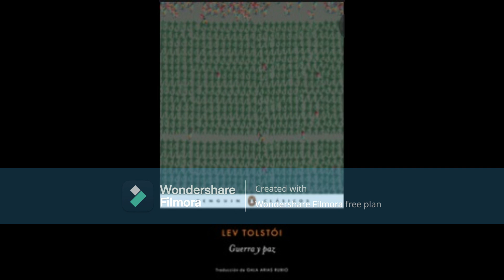30 Tolstoi, Guerra y Paz, Parte IV, Capítulo #7 al 9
Título: Guerra y Paz
 Autor: Leon Tolstoi
Traducción: Gala Arias Rubio
Voz: María Margarita Zago Mazzocco
Sinopsis:
Obra monumental y relato épico de cinco familias aristocráticas durante la invasión napoleónica de 1812, bajo el reinado de Alejandro I. Considerada obra cumbre de Tolstoi junto con Ana Karenina.
Guerra y paz se publicó entre los años 1865 y 1869. A lo largo de sus centenares de páginas, en esta novela compleja y polémica Tolstoi nos cuenta el relato épico de cinco familias rusas durante la invasión francesa napoleónica. Obra monumental, que incluye a más de quinientos personajes históricos y de ficción, alterna en su magnífica trama historias familiares con las vicisitudes del ejército napoleónico, la vida en la corte de Alejandro y las batallas de Austerlitz y Borodinó. Su infinita gama de recursos estilísticos y genialidad narrativa,  sus diferentes y profundos niveles, y su rica capacidad expositiva convierten a Guerra y Paz en una de las mejores aportaciones de la literatura rusa a la novelística universal. .
Como ya advirtió Isaiah Berlin, «nadie ha superado nunca a Tolstoi en la expresión del sabor específico, la calidad precisa de un sentimiento, la amplitud de su "oscilación". Nadie ha superado su manera de describir la estructura de una situación determinada en todo un período, pasajes ininterrumpidos de la vida de individuos, familias, comunidades, naciones enteras».

Fuente Reseña: Planeta de Libros.

Música → Pista: La huella del paso del ciervo, contenida en el álbum El camino no tenía hierba, Club Musical de Aura en el Espejo. Bersaín Lejarza Abelleyra. Editorial Objectum

También puedes encontrar el audio en la Plataforma Ivoox, en el siguiente enlace: